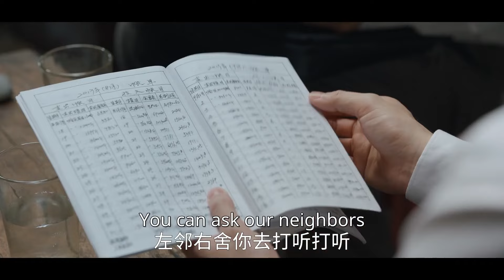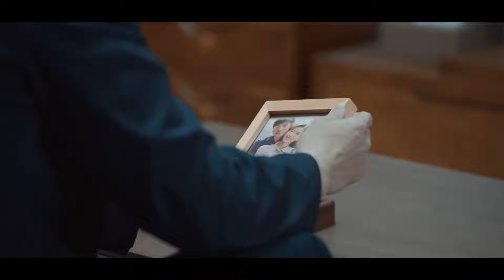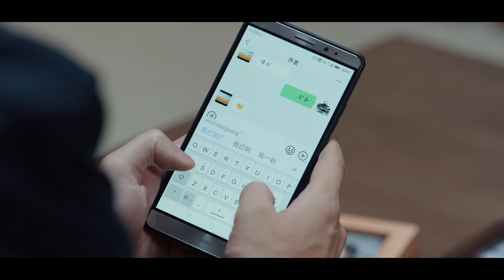拿下中国电视剧奖“大满贯”！堪称实用版“职场沟通大全”🤩 看过才知道它为什么好评如潮 《县委大院 Bright Future》【正午阳光官方频道】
【剧情简介】:
导演: 孔笙
主演: 胡歌 / 吴越 / 张新成 / 黄磊 / 李光洁 / 刘涛 / 包贝尔
类型: 当代 / 都市
制片国家/地区: 中国大陆
语言: 汉语普通话
集数: 24